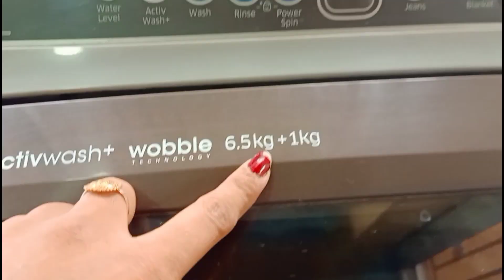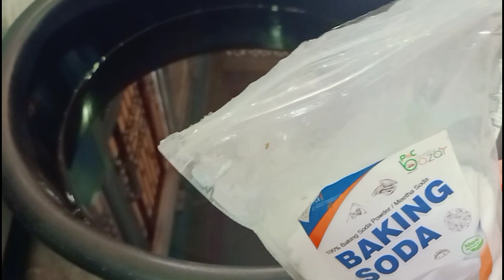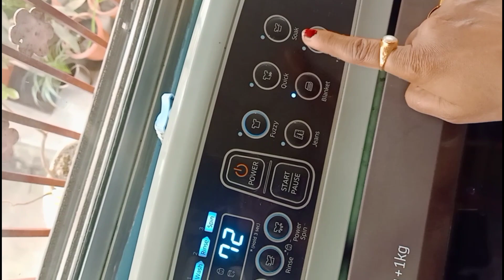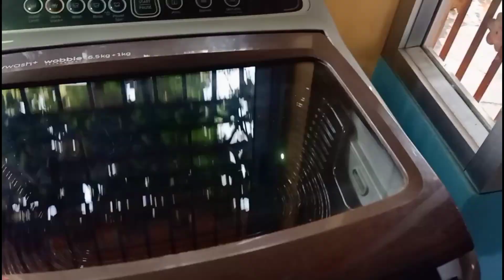কম্বল পরিষ্কার করার কয়েকটি সহজ পদ্বতি এভাবে ধুলে নিজেই পারবে //how to wash blanket at home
Cleaning tips anather video link.

👉প্লাস্টিক জিনিস পরিষ্কার ..